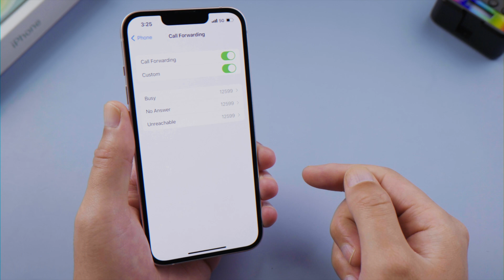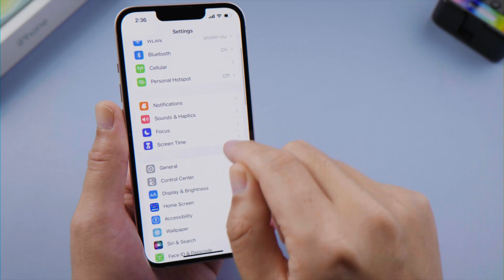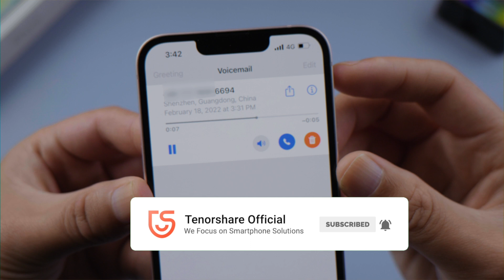iPhone Voicemail Not Working? 8 Ways to Fix It! 2022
If Visual Voicemail is not working on your iPhone, you can’t set it up, view or receive new voicemails, learn what to do in this video.

Chapters:
0:00 Intro & Preview
0:18 Contact Your Carrier
0:28 Turn Call Forwarding On
0:42 Dial Your Voicemail
0:54 Check for A Carrier Settings Update
1:04 Turn Cellular Service Off & On
1:14 Force Restart
1:29 Reset Network Settings
1:42 Repair iOS with ReiBoot